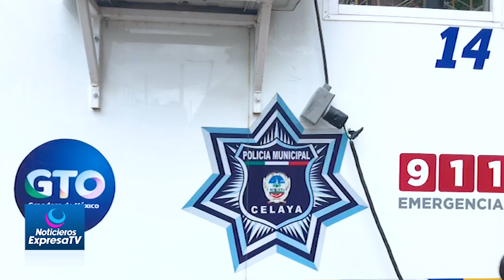Casetas móviles de policía tienen diferentes utilidades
Recientes ataques en contra de las casetas de policías, donde dos elementos perdieron la vida y dos más resultados lesionados, condijo a la consideración del Alcalde Javier Mendoza, en que se revisen las estrategias con la posibilidad de retirarlas de la calle, sin embargo, Jesús Rivera Peralta, secretario de Seguridad Ciudadana en Celaya, explicó que las funciones de estas oficinas de atención están debidamente diseñadas.